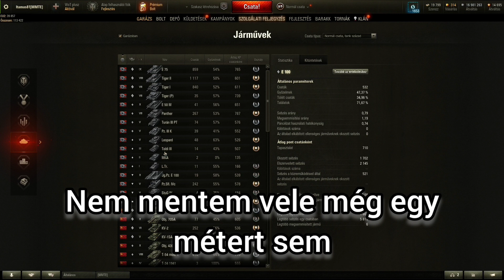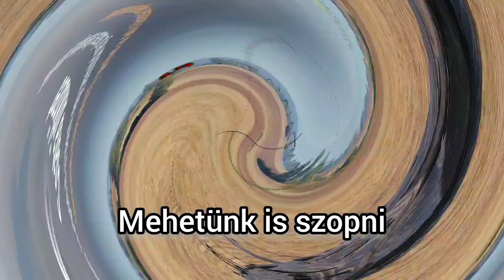Első csaták a Churchill VII el, avagy folytatódik a szívás.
Ebben a videóban tovább sz@pok, és megnehezítem a fos tank első használatával, meg a szorzók bekapcsolásával, nézzétek, és élvezzétek a szenvedésem.
A videó végén hallható zene pedig a, Daft Punk- ,Aerodynamic' - Full Band Cover (Rock)